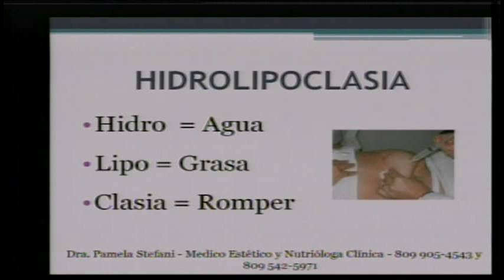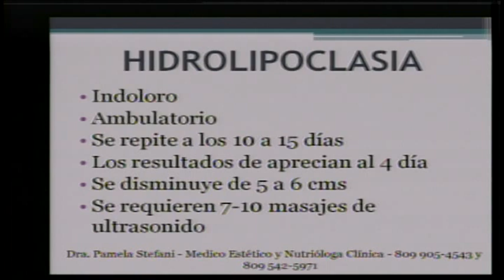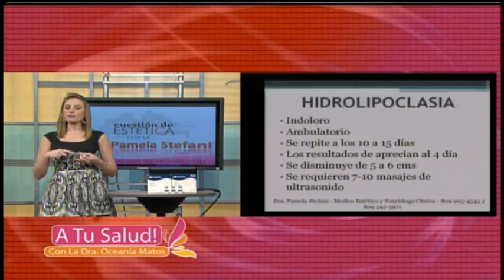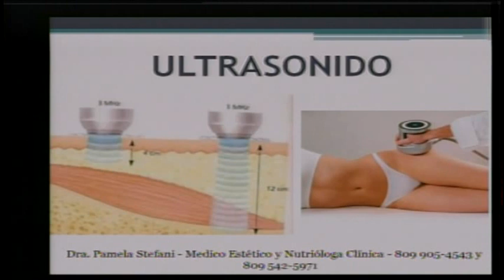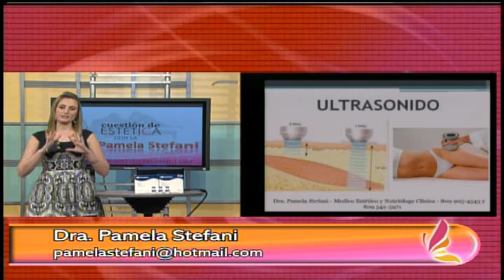Cuestion de Estetica - La Hidrolipoclasia